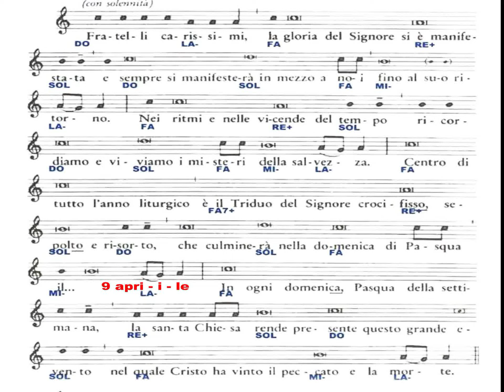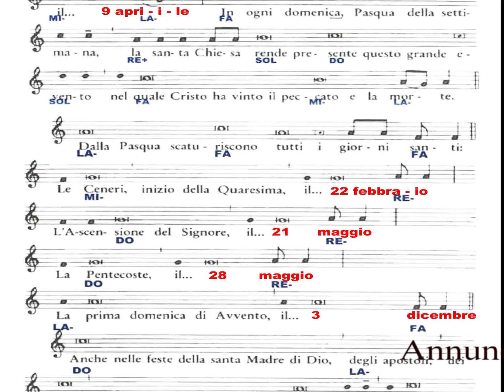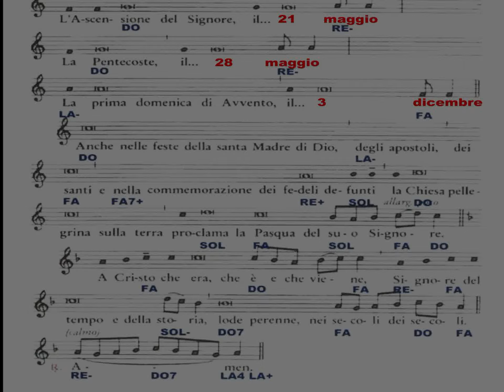Annuncio della Pasqua 2023